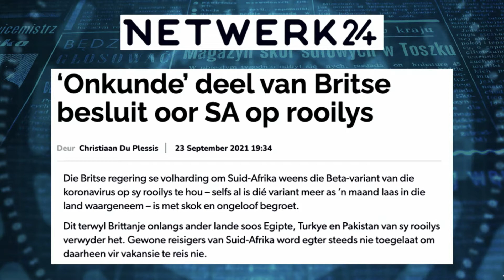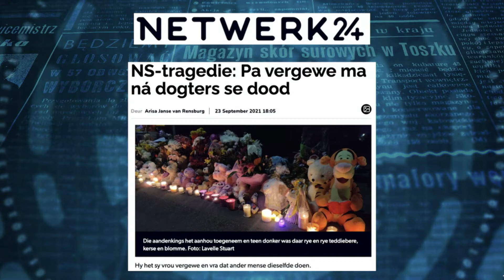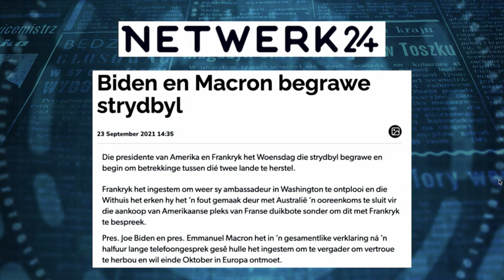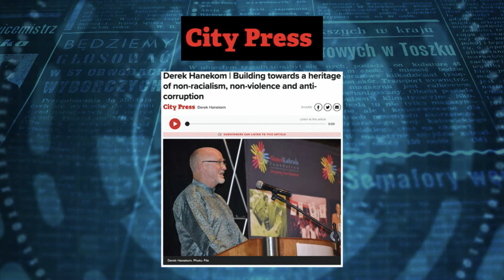Koerantbespreking | Gert van der Westhuizen, Meningsredakteur | 24 September 2021